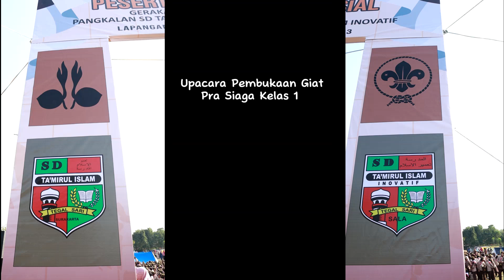Penampilan Kelas 1C - Giat Pra Siaga, Kemah dan Bakti Sosial , Sabtu 26-8-23